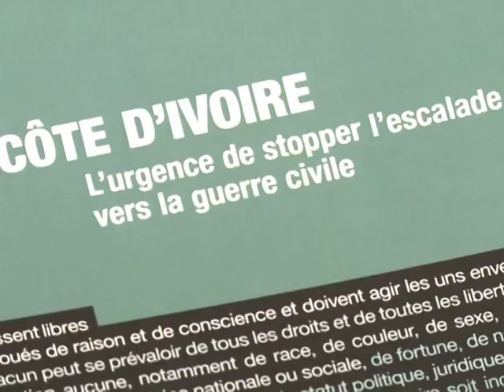Côte d'Ivoire: vaste programme à venir pour Ouattara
Le président ivoirien Alassane Ouattara prend mardi 12 avril les rênes d'un pays à la dérive avec la mission immense de réconcilier une nation divisée et de rétablir la paix et la sécurité, au lendemain de l'arrestation de son rival Laurent Gbagbo. Interviews de Florent Geel (responsable du bureau Afrique de la FIDH) et de Drissa Traoré (président du mouvement ivoirien des droits humains). Durée: 01:49